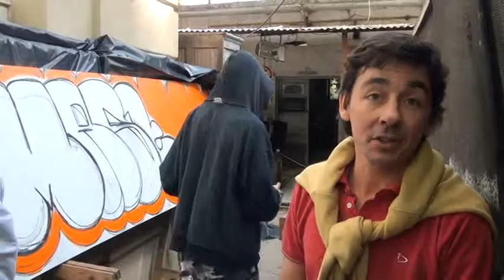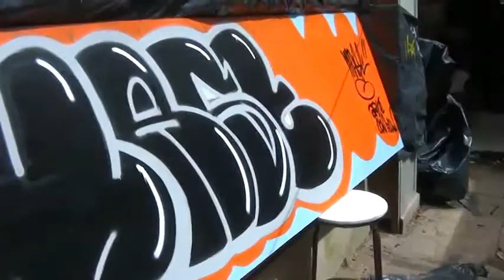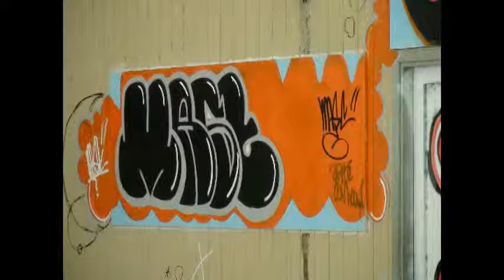Taller de Grafitti en el Colegio Nacional 2010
Taller de intervención pictórica que tiene como principios la preservación y el cuidado del edificio y de los espacios del Colegio Nacional "Rafael Hernández" de La Plata. 2010. Abierto a los estudiantes de 1ro a 6to año.